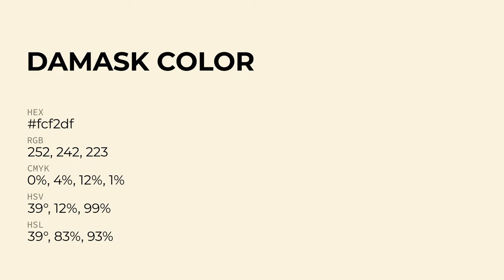Damask color fcf2df hex Cool Yellow color fcf2df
What color is Damask ? fcf2df hex, Cool Yellow color fcf2df

Hex fcf2df Color Code is also known as Damask color

Hex fcf2df Color code in RGB color code model is created after adding 98.82% red color, 94.9% green color and 87.45% blue color.
Hex fcf2df Color code in CMYK color (process color) code model is generated after subtraction of 0% cyan, 04% magenta, 12% yellow, 01% black.